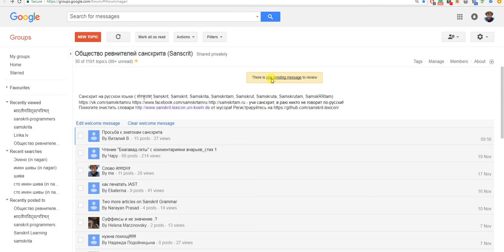Google Groups for Sanskrit